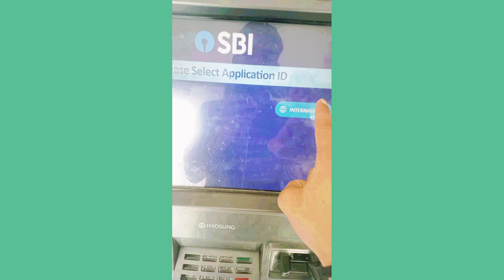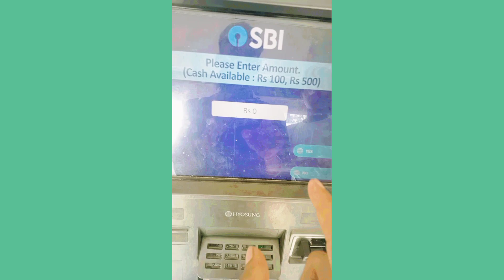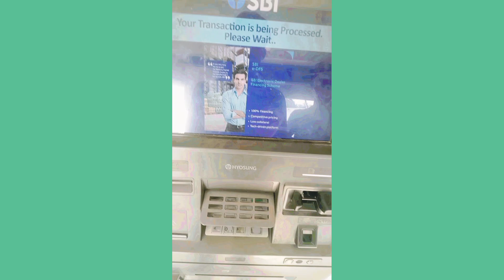ATM card se paise kaise nikale ll ATM card kaise use kare ll Paise kaise nikale ATM se l SBI Atm Use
Doston Aaj ke is video me main aap logo ko batane wala hu ki aaplog koi bhi ATM machine se paise kaise nikal sakte hai l ATM se paise kaise nikala jata hai yehi Aaj ke is video me batane wala hu bas video ko like karke channel ko subscribe kar lijiye ga .